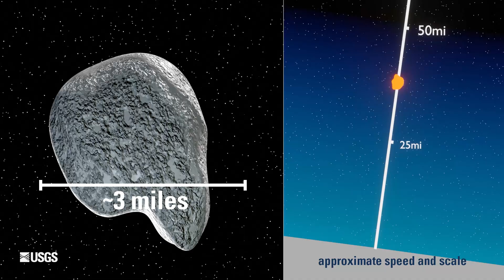Eye of Quebec (Image of the Week)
A large, round lake in Quebec, Canada, highlights the geography of an ancient impact crater.

In the late Triassic Period, a 3 mile wide meteorite struck northern Pangea at over 30,000 miles per hour.

The resulting crater is now 214 million years old, but the dramatic circular lake visible in 2024 Landsat imagery is a surprisingly recent feature.

It was the completion of the Daniel-Johnson Dam in 1968 that united two river systems, creating the Manicouagan Reservoir, or the Eye of Quebec.

A declassified 1964 satellite image from the CIA’s Project Argon shows two crescent-shaped lakes originally outlining the impact zone.

By 1972, the reservoir’s new water level had been established, as revealed by Landsat 1, with more or less the same shoreline it has today.

The USGS EROS Center archive contains a wealth of satellite and digitized film imagery available at no cost to communities and scientists studying land change around the world.

📊 Watch @USGSPresentations  for presentations.

🔨 Watch @USGSTrainings  for training/how-to related content.